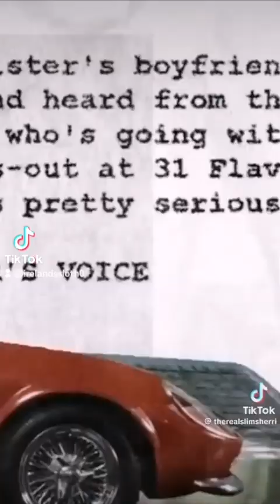memories 80s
These days were AWESOME.